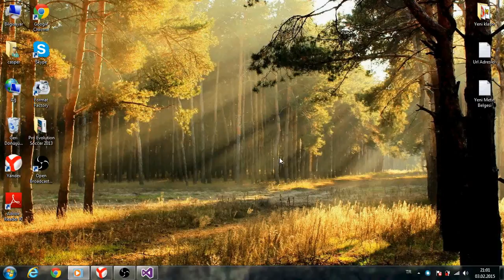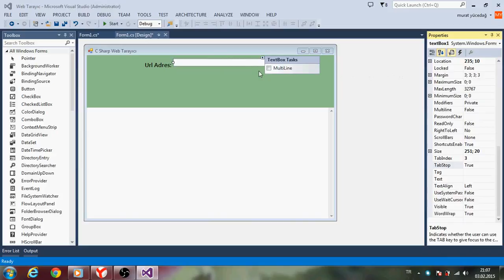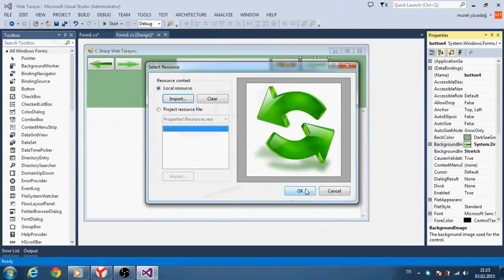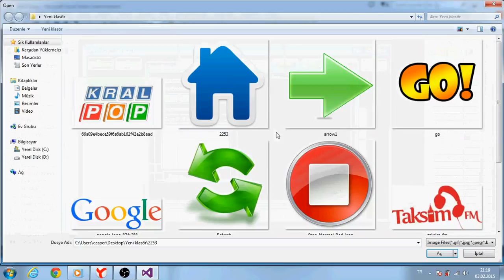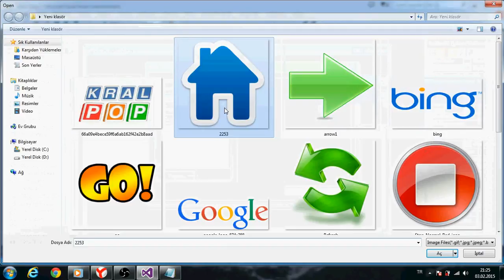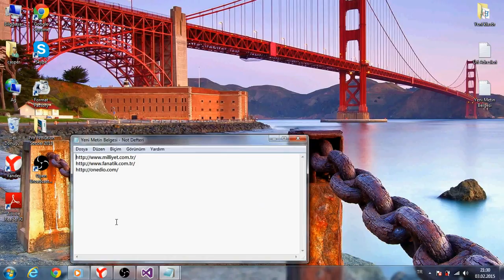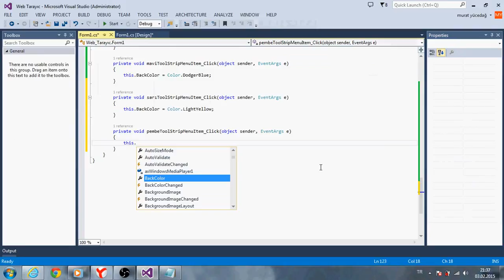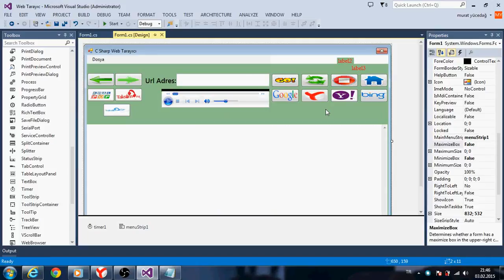C# Ders 35 Web Tarayıcı Yapımı 1